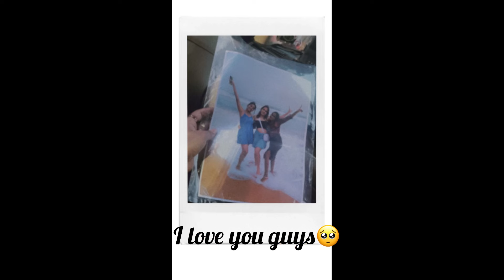Goa Vlog…!🫶🫰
Musician: @iksonmusic

Musician: @iksonmusic

Musician: Rook1e